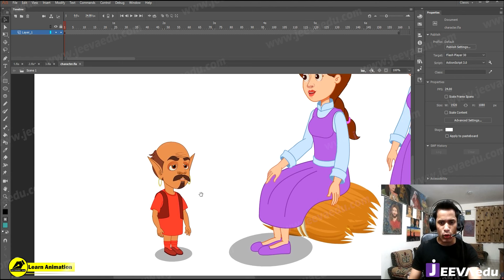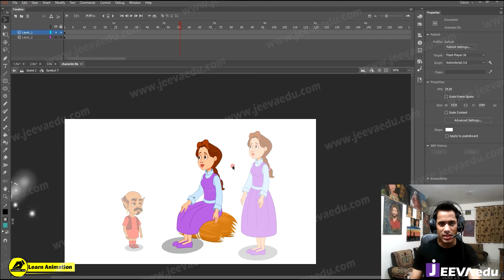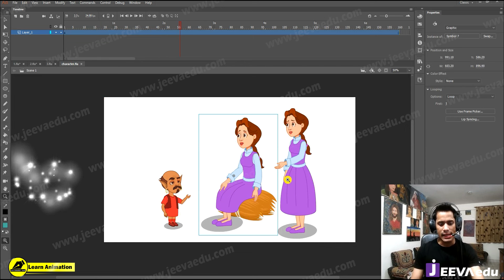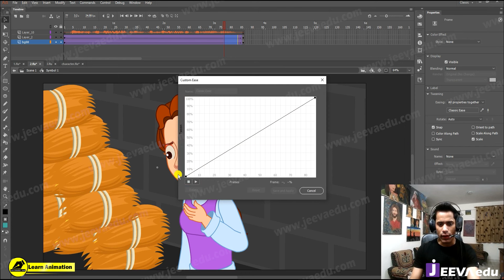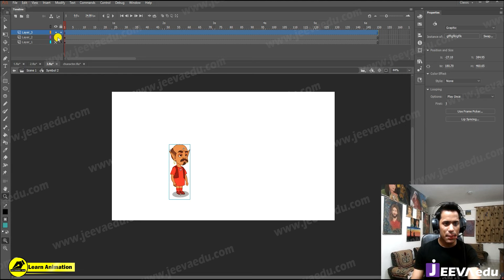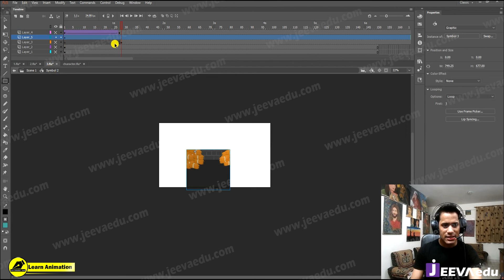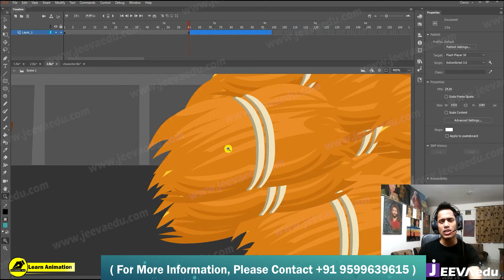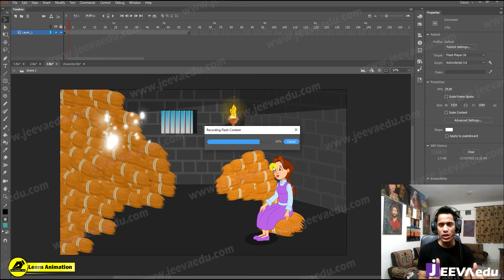Earn Money By Making Cartoon Animation Videos | 2डी कार्टून कैसे बनते हैं?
Earn Money by Making Cartoon Animation Videos | 2डी कार्टून कैसे बनते हैं?  | 2D Animation Step By Step |  How to Make 2D Cartoon Animation Online? | 2D कार्टून विडियो बनाना सीखे | 2D Animation | 2D Animation Software  | How to Animate 2D Characters | Complete Cartoon 2D Animation Course| Complete Cartoon 2D Animation Course | Make Cartoon | Use Of Blur Filter In Cartoon Video Animation |Jeeva Edu | 2D Animation Courses Online |    @LearnAnimationHindi @JeevaeduAfterEffects @munishandgauri

queries👇
3d एनिमेशन वीडियो फ्री कैसे बनाएं?